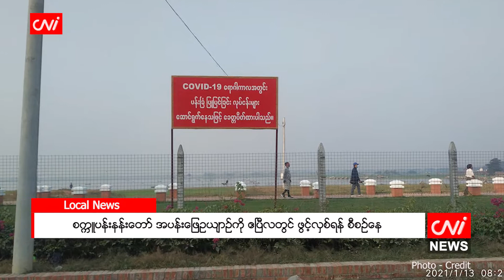စက္ကူပန်းနန်းတော် အပန်းဖြေဥယျာဉ်ကို ဧပြီလတွင် ဖွင့်လှစ်ရန် စီစဉ်နေ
CNI News

၂၀၂၂ ခုနှစ်၊ ဇန်နဝါရီ ၂၅

၂၀၂၀ ခုနှစ်၊ ဒီဇင်ဘာလတွင် စတင်ဖော်ဆောင်နေသည့် စက္ကူပန်း အမျိုးအစားပေါင်း ၇၀ ကျော် ပါဝင်ပြီး မြေ ၁၀ ဧကပေါ်ရှိ မြန်မာနိုင်ငံ၏ ပထမဆုံး စက္ကူပန်းနန်းတော် အပန်းဖြေဥယျာဉ်ကို ဧပြီလတွင် ဖွင့်ရန်စီစဉ်နေကြောင်း သိရသည်။

ထိုစက္ကူပန်းနန်းတော် အပန်းဖြေဥယျာဉ်ကို ပြီးခဲ့သည့်နှစ်က ဖွင့်လှစ်ရန် ကြိုးစားခဲ့သော်လည်း ကိုဗစ် ၁၉ ကပ်ရောဂါနှင့် အခြားသော အခြေအနေများကြောင့် ရွှေ့ဆိုင်းလိုက်ရပြီး ယခုအချိန်မှသာ ပြန်လည်ဖွင့်လှစ်ရန် စီစဉ်နေခြင်းဖြစ်ကြောင်း စက္ကူပန်းနန်းတော် လက်ထောက်မန်နေဂျာ ဦးဟန်မျိုးမွန်က CNI သတင်းဌာနသို့ ပြောသည်။